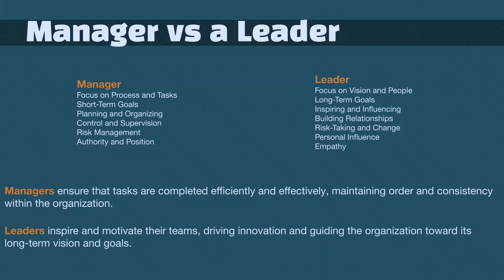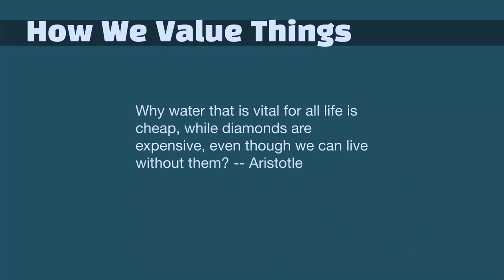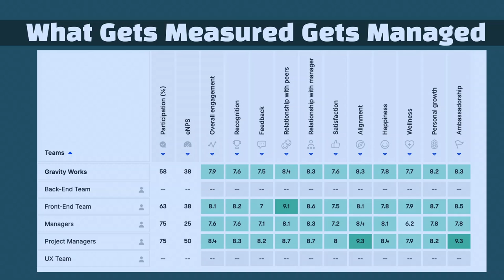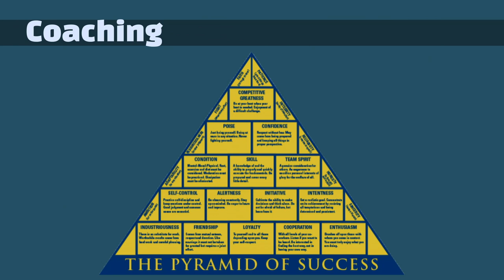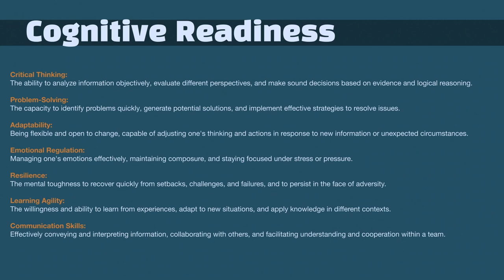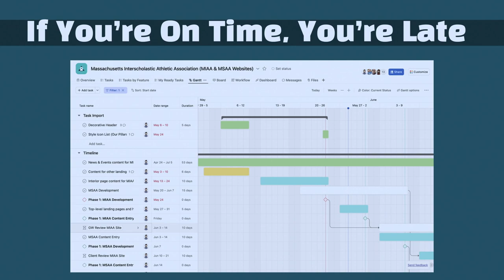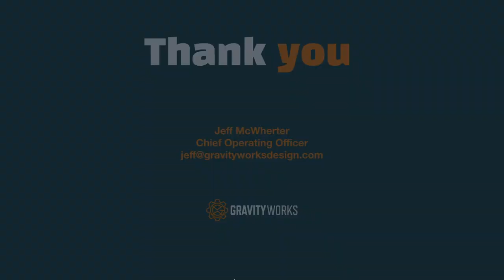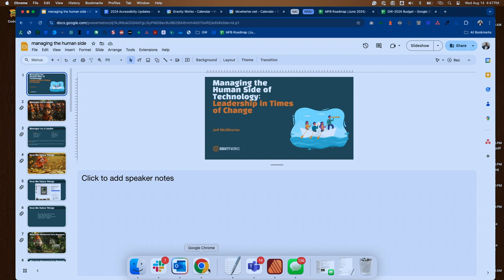Managing the Human Side of Technology: Leadership in Times of Change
In today's rapidly evolving technological landscape, leaders face the critical challenge of managing the human side of technology. This session delves into the essential aspects of effective Human Management in the digital age.

As organizations embrace technological advancements and undergo digital transformations, leaders must navigate the complexities of change, including handling resistance to change and guiding teams through technological transitions.
This session offers insights, strategies, and practical approaches for leaders to effectively lead their teams through these pivotal moments.

Key topics covered in this session include:

-The "why" behind the what: How change impacts humans, not just code.
-Turning FUD into fuel: Taming the fear of the unknown and using it to drive progress.
-From "no way" to “oh yeah": Strategies to win buy-in and get your team excited about the journey.
-Tech's not the enemy: Building a culture of continuous learning and embracing change as a superpower.

Jeff McWherter
Chief Operating Officer at Gravity Works Design